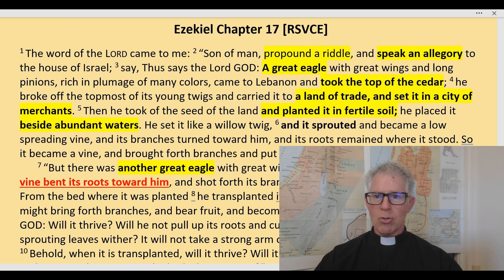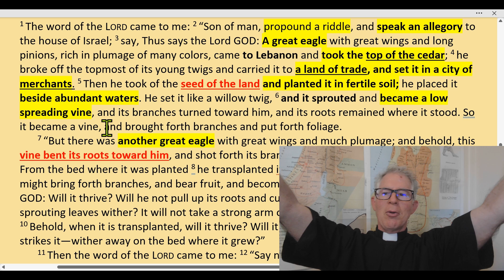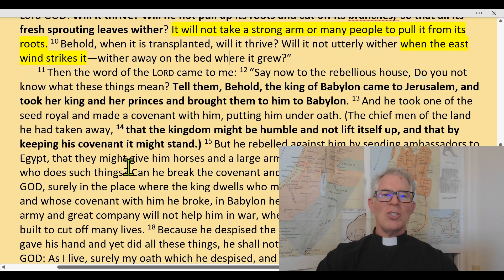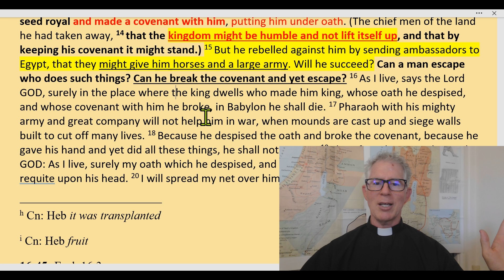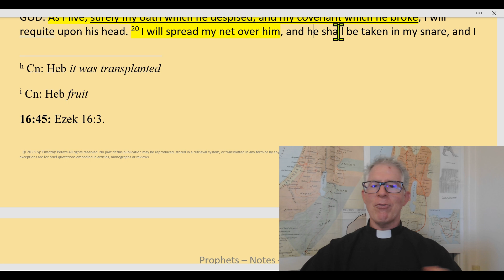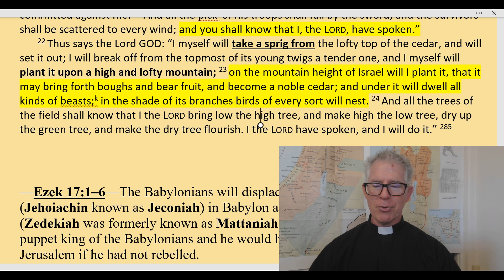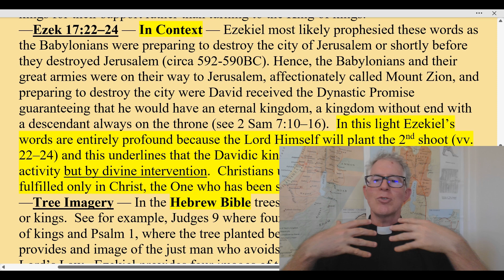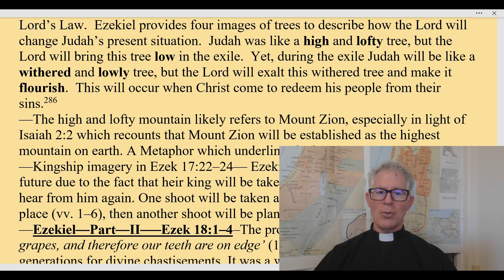Ezekiel 17: The Book of Ezekiel, A Parable and A New King, Catholic Bible Study, Fr. Tim Peters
Catholic Bible Study: Ezekiel: The Book of Ezekiel.